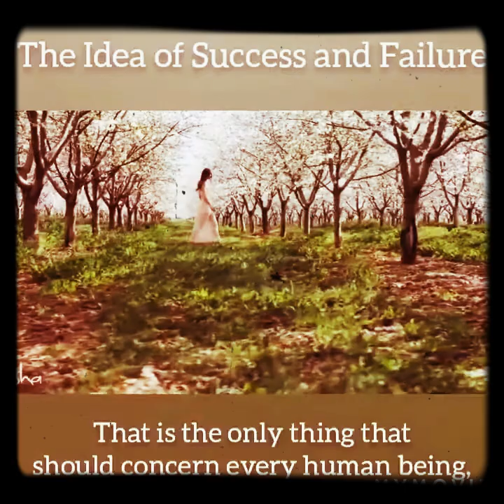Sadguruz talk,its really a life time oppourtunity to listen